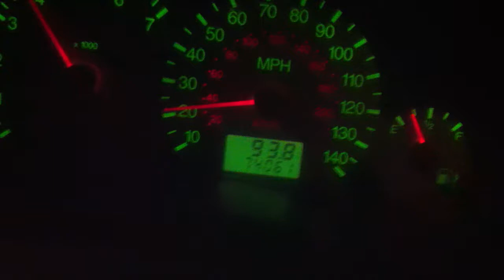Focus 1.8 16v turbo T190 acceleration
2nd to 3rd gear acceleration up a slip road onto main carriageway.